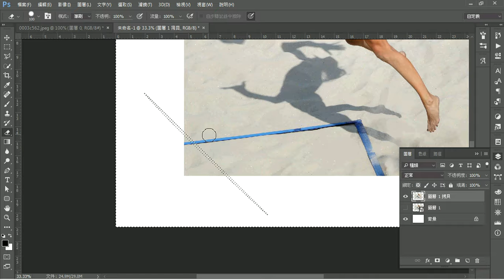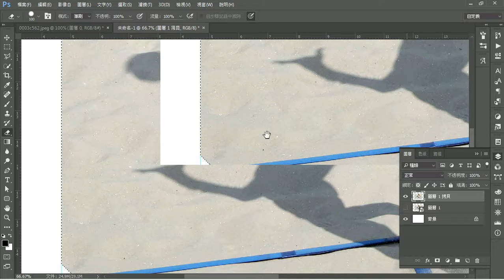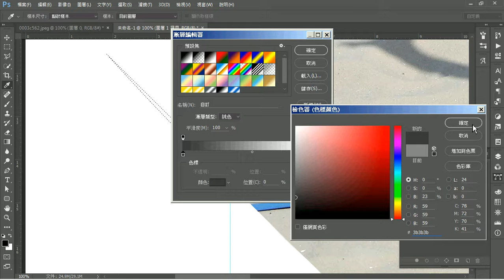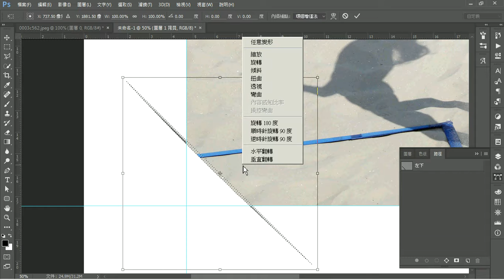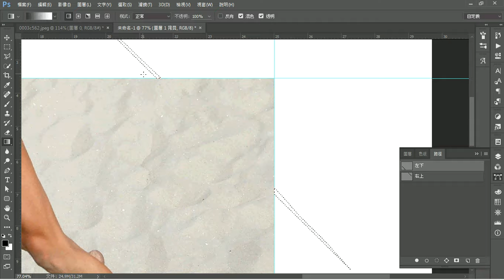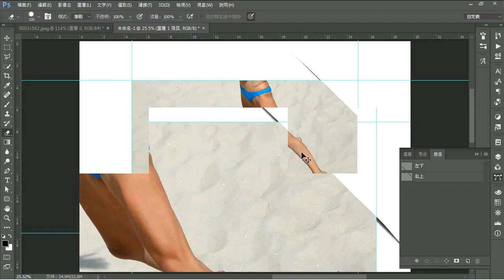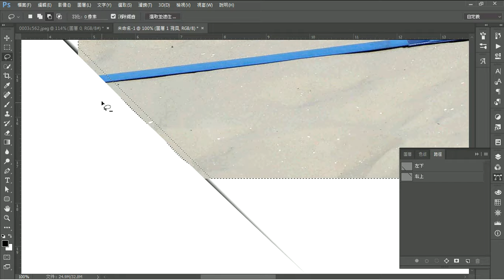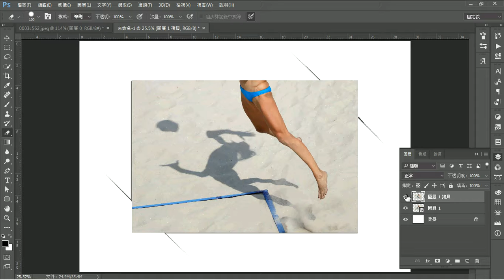Photoshop 圖片斜切角效果